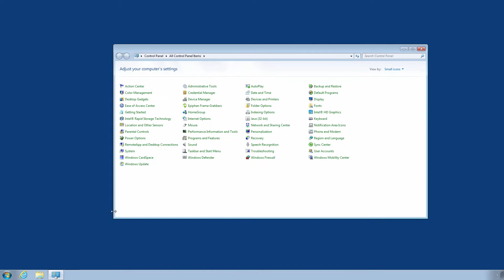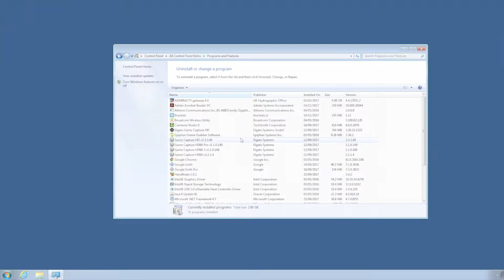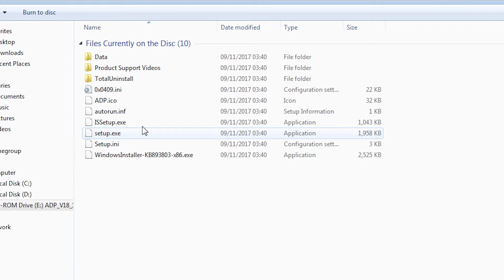Total uninstall of ADMIRALTY Digital Publications (ADP)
This film shows you how to total uninstall of ADMIRALTY Digital Publications (ADP)